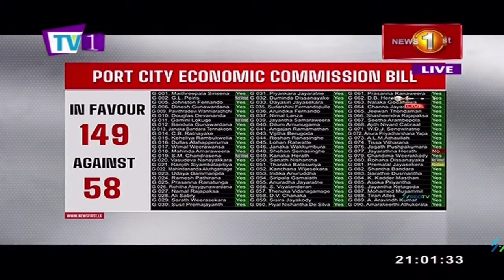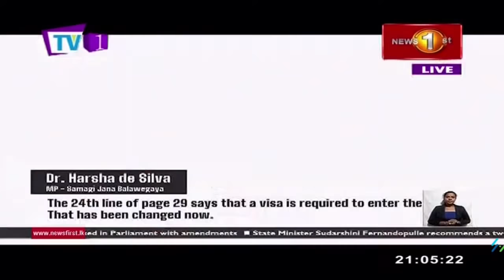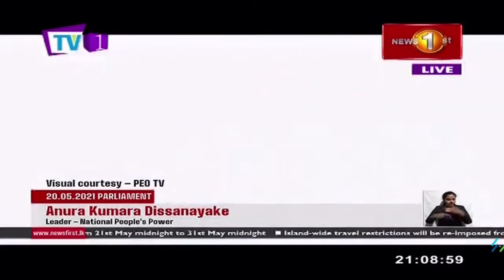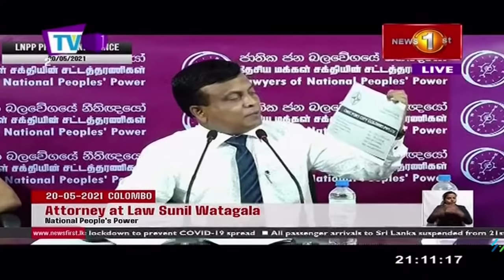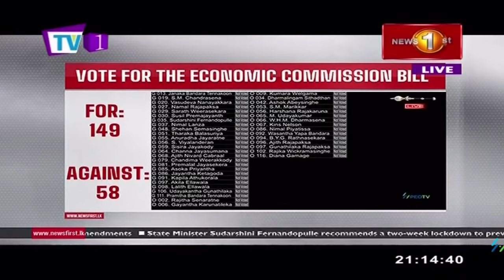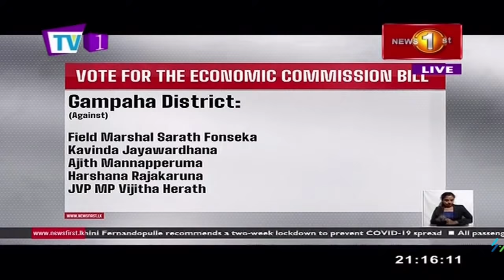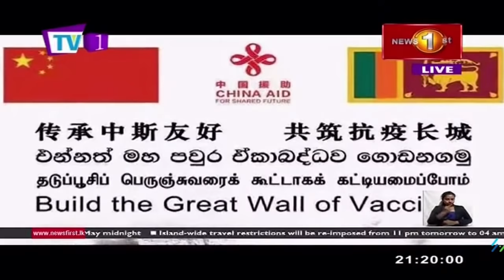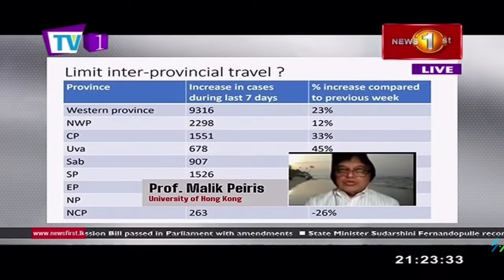News 1st: Prime Time English News - 9 PM | 20/05/2021